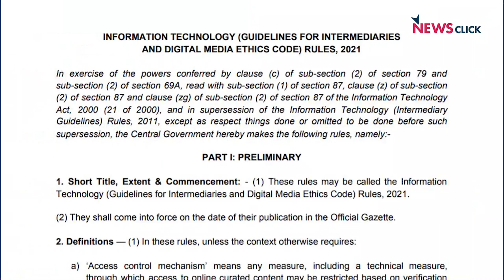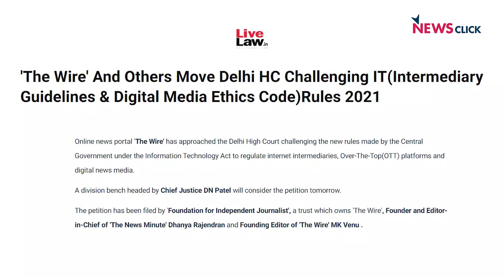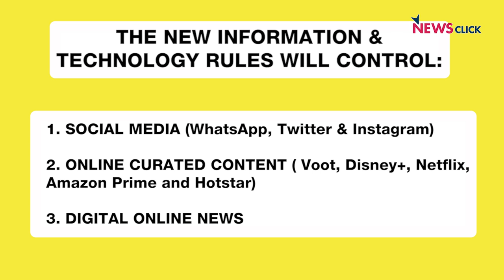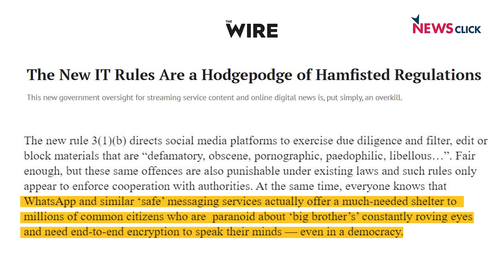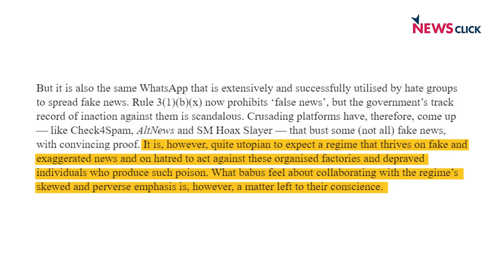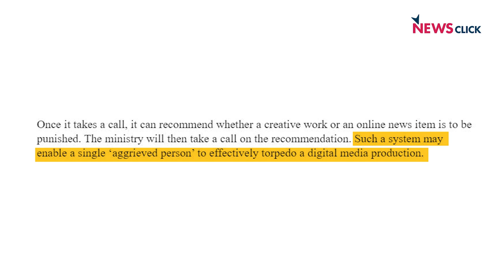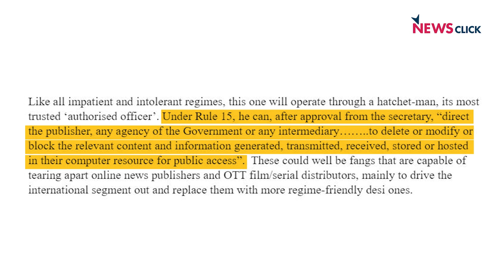New IT Rules Are Draconian: Former CEO, Prasar Bharati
The new Information Technology rules are not merely an instance of overkill by the government and a possibly illegal extension of the executive's power to control social media and digital video streaming platforms. The rules would sow the seeds of curbing dissenting voices in the news media, says Jawhar Sircar, former Secretary, Culture and CEO, Prasar Bharati Corporation, in an exclusive interview with Newsclick.